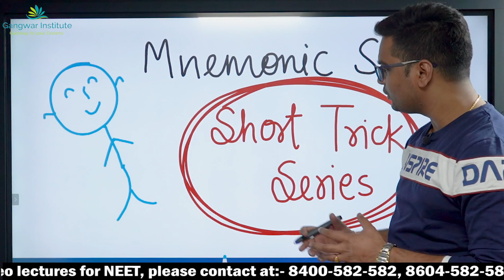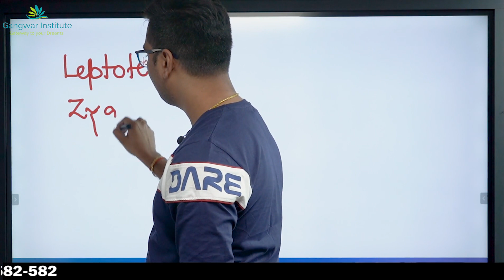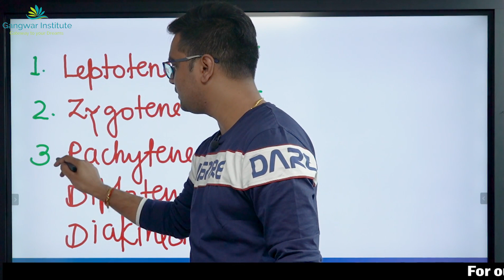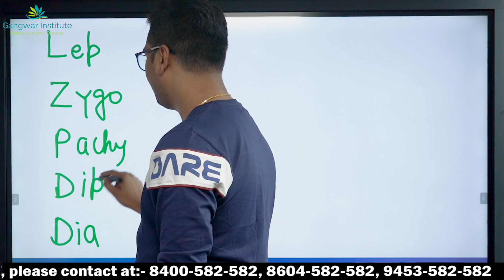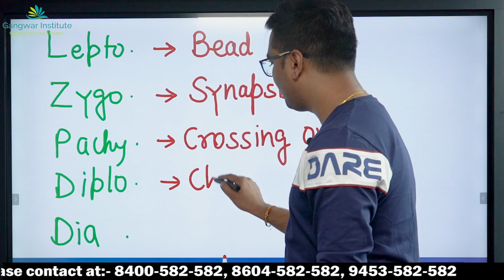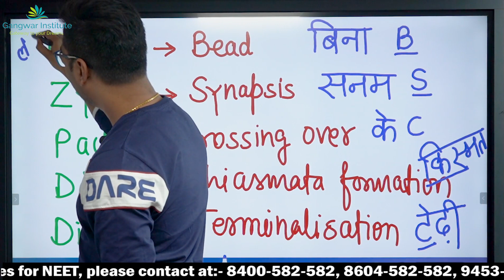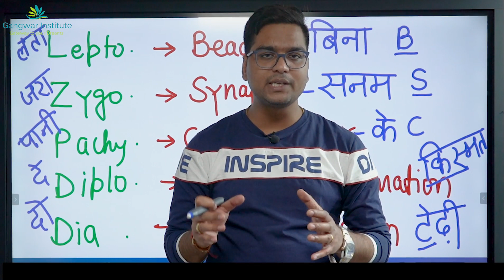🐸 10 Seconds में meiosis में synapsis, Crossing Over और Chiasmata को याद करने की Trick / Mnemonic